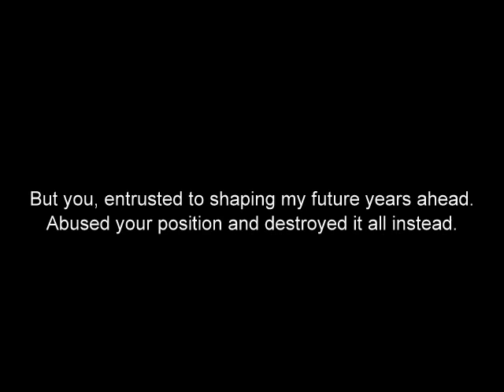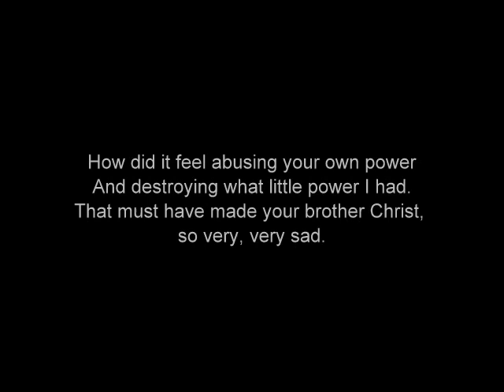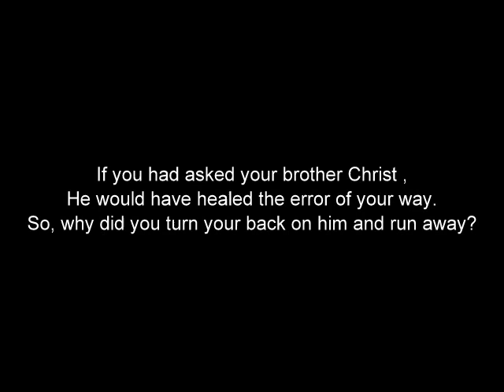CHRISTIAN BROTHER?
Poem